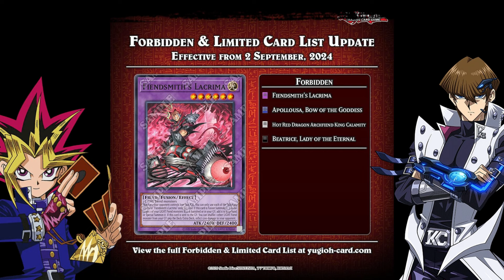IS YUGIOH DEAD?? BANNEDLIST & SHOWERTHOUGHTS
What's going on all you awesome duelists!

The Team have banned together ;)
To bring you a podcast discussion on the current banned list & other thoughts, tune in for some fun discussions,

Check out Beyond Odyssey for their weekly events -
  / beyondodyssey